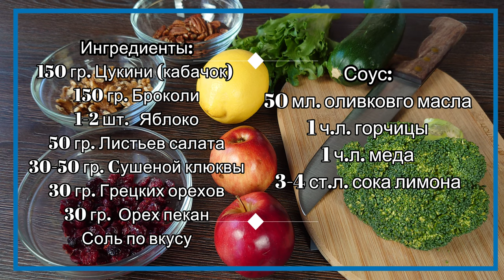Витаминный салат на каждый день. ПП рецепт. Прошу к столу.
Витаминный салат на каждый день.

Ингредиенты:
150гр. Цукини (кабачок)
150гр. Броколи
1-2шт.  Яблоко
50гр. Листьев салата
30-50гр. Сушеной клюквы
30гр. Грецких орехов
30гр. Орех пекан

Соус:
50мл. Оливковго масла
1ч.л. Горчицы
1ч.л. Меда
3-4ст.л. Сока лимона

Все ингредиенты мелко порезать, посолить и перемешать. Приготовить соус и заправить им салат.